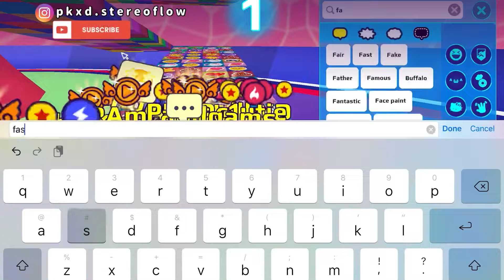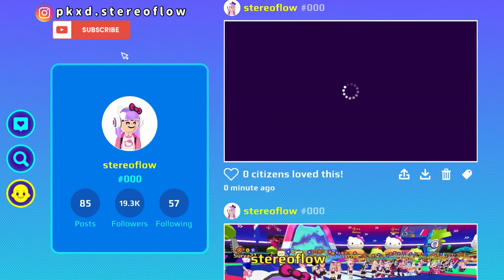BERMAIN GAME PANJAT TANGGA BERSAMA KREATOR!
Hello guys,It’s me Stereo Flow💜

Pada video kali ini, aku bermain bersama temen kreator dari berbagai negara. Kami bermain bersama dan berpesta. tonton sampai habis yaa!🫶

Translate:
In this video, I play with fellow creators from various countries. We played together and partyed. watch until the end!🥰

🎶Music
•Morning-jef
•Back Home
•Daily

stereoflowreal

PK XD:
stereoflow # 000